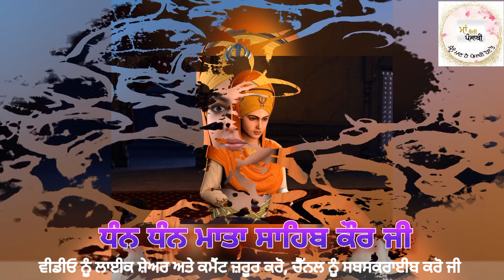ਮਾਤਾ ਸੁੰਦਰੀ ਜੀ | Mata Sundri ji |HISTORY |Khalse Di Mata | Guru Gobind Singh ji | Chaar Sahibzaade